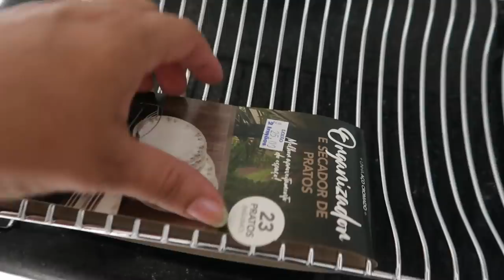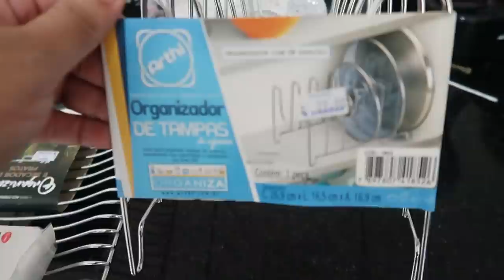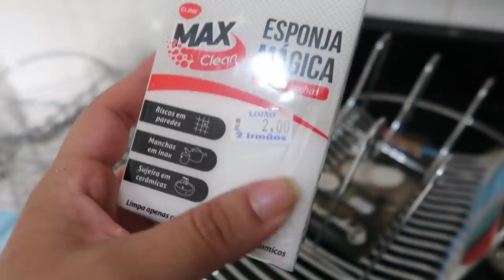ORGANIZANDO OS ARMÁRIOS DA COZINHA NOVA - PRIMEIRA COMPRINHA PARA A ORGANIZAÇÃO E DECORAÇÃO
MINHA LOJA DE DECORAÇÃO  @CAHDECORA.LOJA
FACEBOOK CAHDECORA